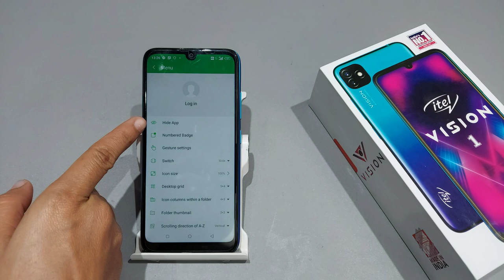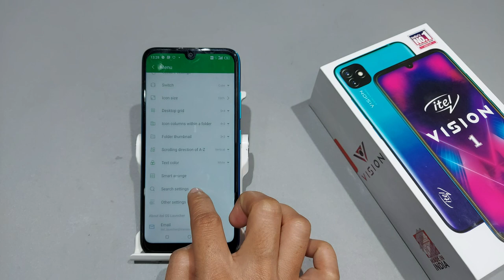Itel Vision 1,1pro Home Screen Full Setting | Home Screen Setting Kaise Kare | Home Screen Layout